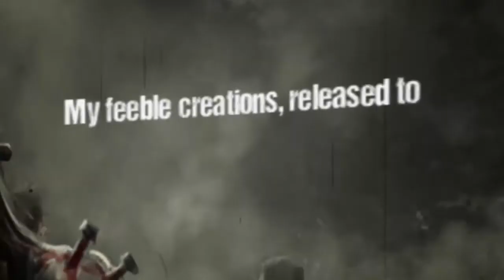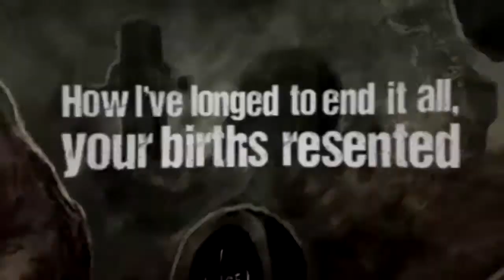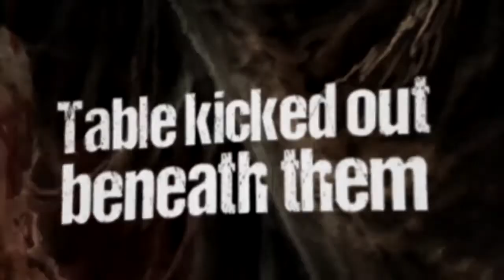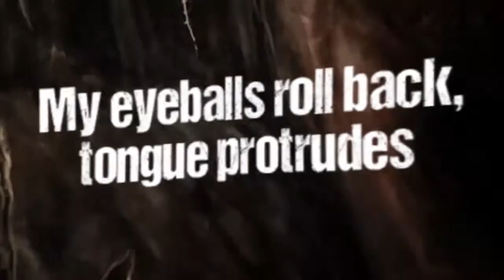Flesh Hoarder - Counterweight Suicide (lyric video)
Taken from the Homicidal Necrophile album released May 11th '18 through Comatose Music.